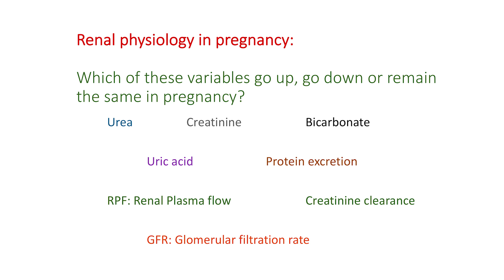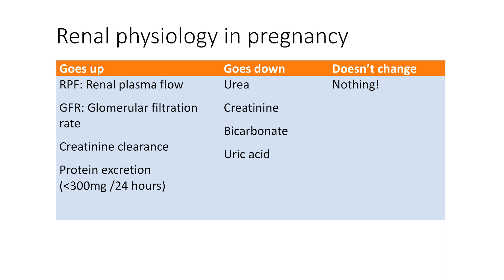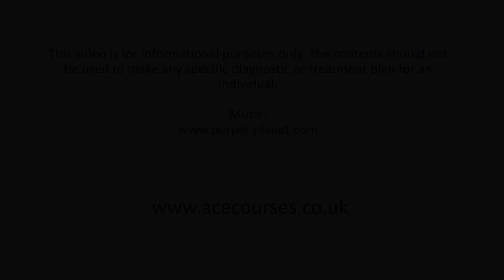MRCOG lesson: Renal physiology in pregnancy. A sort-out MRCOG video from ACE Courses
MRCOG lesson: Renal physiology in pregnancy. What renal function variables go up, go down or remain the same in pregnancy as pre-pregnancy state? And why? What happens to urea, creatinine, glomerular filtration rate and creatinine clearance in pregnancy? Find out from this mini-MRCOG lecture from Professor Arri Coomarasamy.